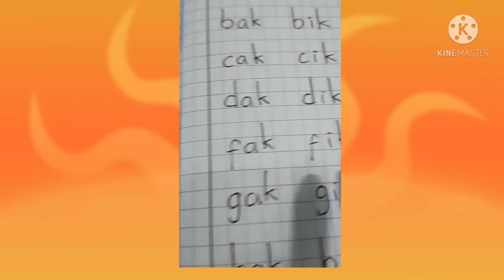TK B latihan membaca berakhiran ak ik uk ek ok